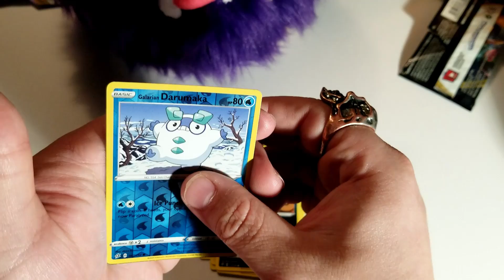Another **Rebel Clash** Pokémon Booster Opening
Adam opens another Pokémon Sword & Shield: Rebel Clash booster!

Like to let us know if you want to see more of this kind of content.